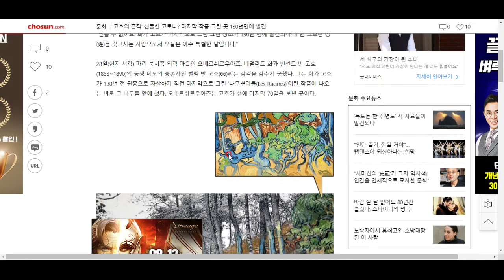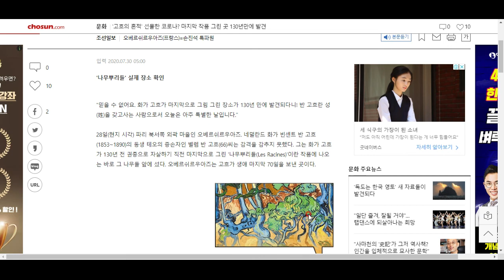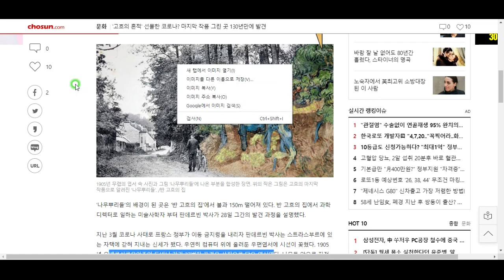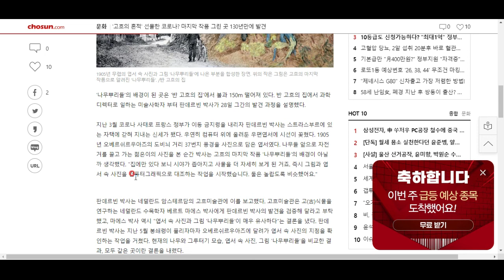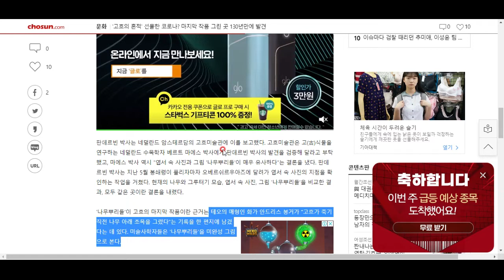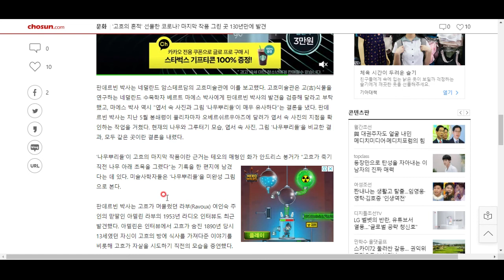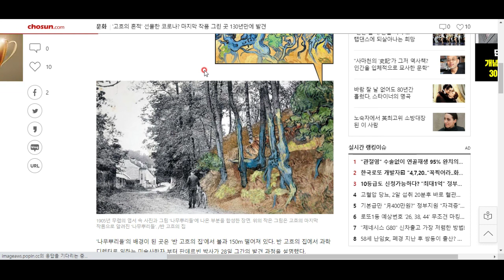코로나 덕분에 발견된 고흐 마지막 그림의 실제 장소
세상엔 벼라별 우연이 다 있군요!!!